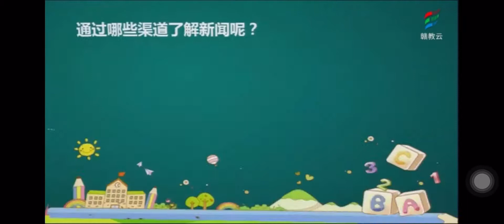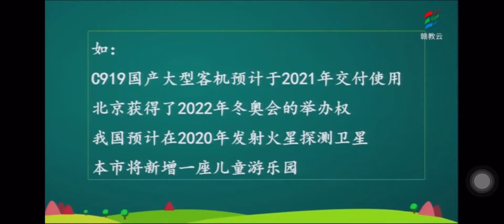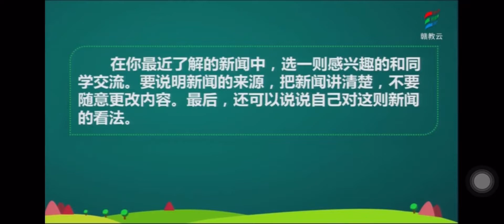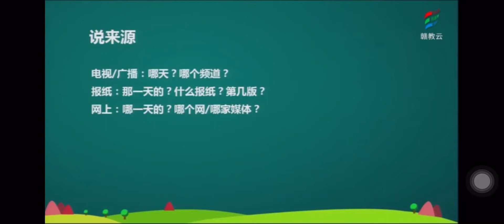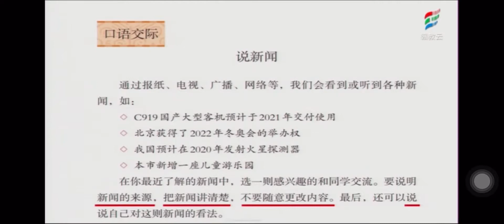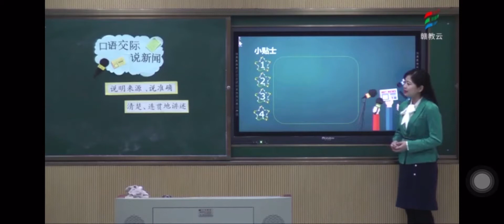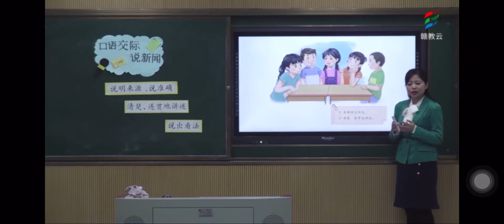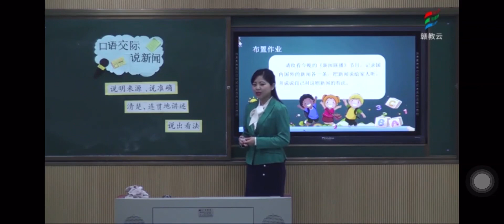口语交际：说新闻 部编版小学语文四年级（ 下册）一起学中文 learning Chinese